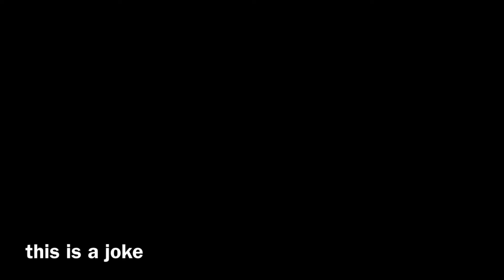giving @MattTheGod a run for his money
JOKEKEKEKEKEKEKE